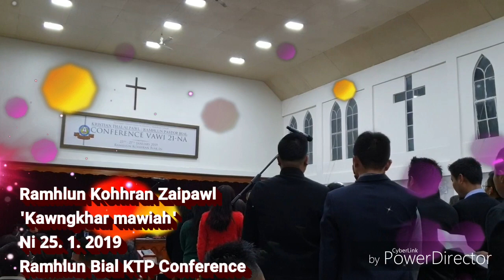Ramhlun Kohhran Zaipawl 'Kawngkhar Mawiah'